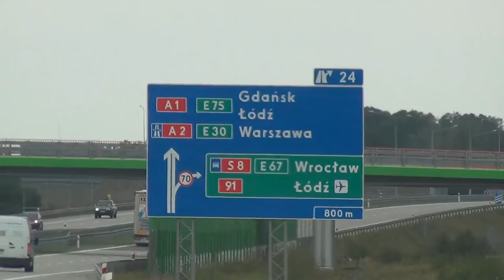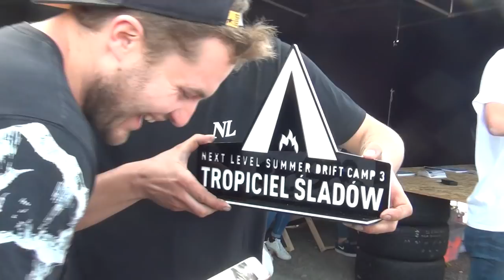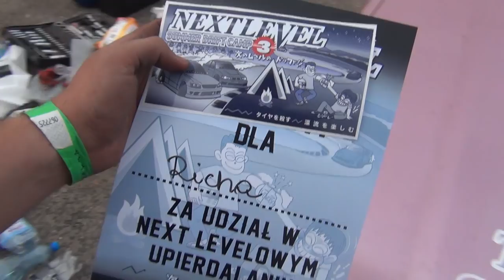TeamCute - NL Summer Drift Camp 3 | RAW STORY [ENG SUB]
ENGLISH SUBTITLES!